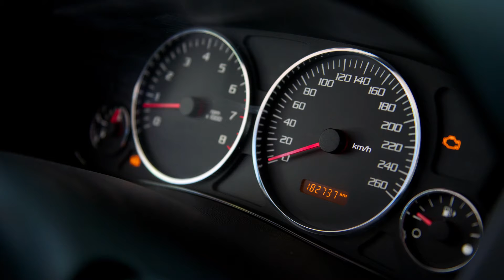HORROR SCREENPLAY MOVIE: House of Living Nightmares, by Mike Meade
They drift off the road and enter a home. Then the horror begins.

 Steve - Manny Pacheco
 Marta - Lindy Thurrell

Produced by Matthew Toffolo

Editor & Visual Design by Kimberly Villarruel